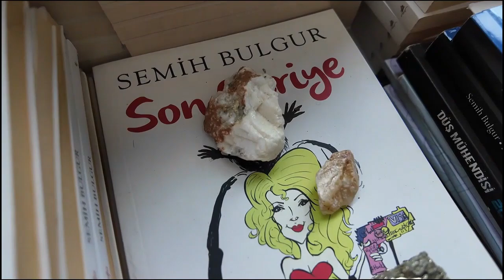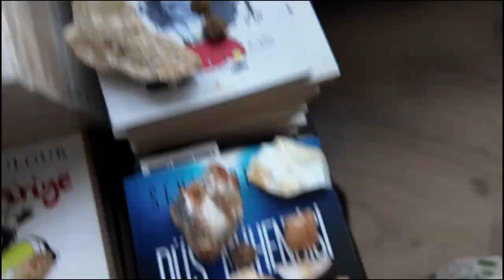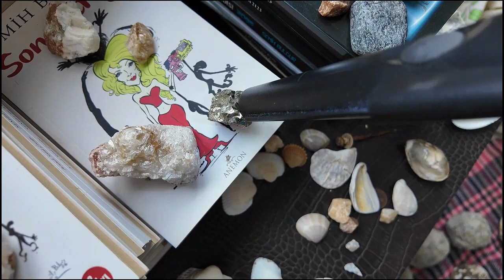My Babies | Fossil Rocks, Crystals, Golds found by me | Huge Collection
Hi nature beauties lover this is Crystal Engineer. After all I will share my gem, gold and crystal adventures. I am showing how to extract gold from miniral rocks and my crystal sitrin, calsite, ruby, emerald, pyrite, fossils, saphire, abalon all I found. Also I will share adventure about finding, gold fossil and gems. Pls watch and explore the sparky, shiny light of god in my blue Lab. and with the nature gem, gold and crystal...